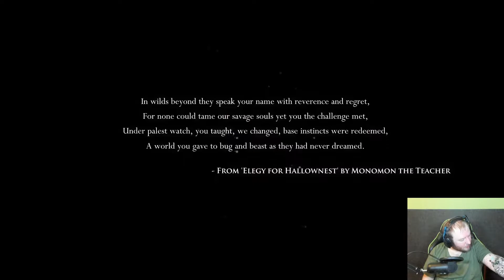THIS IS STRESSFUL Hollow Knight First ever Steel soul attempt! [pc] #1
hey everyone! i attempted to do a steel soul playthrough for the first time ever and figured id record it so that someone could enjoy my pain and stress! if i do too well i might turn it into a drinking game where every room i get hit i drink! let me know if you have any other ideas or challenges in mind and ill give it a try!

end of video music!